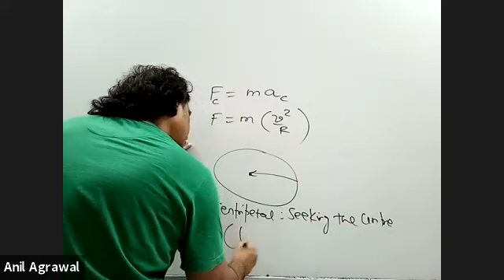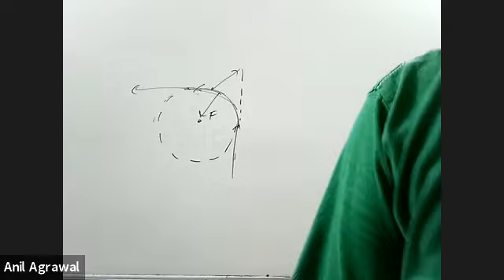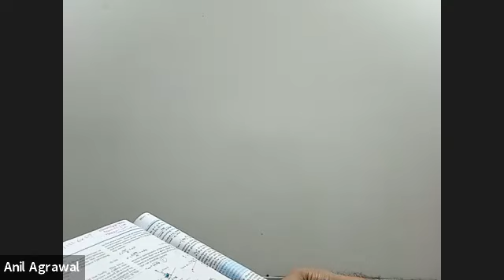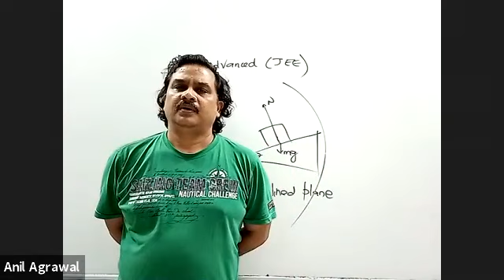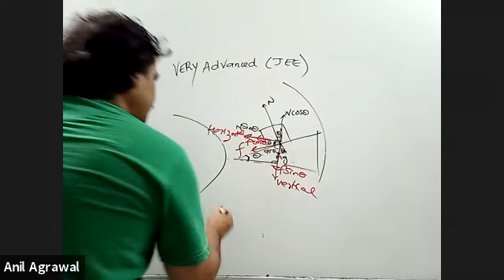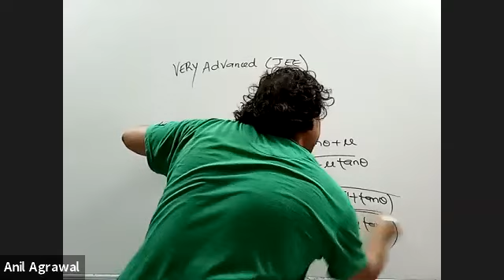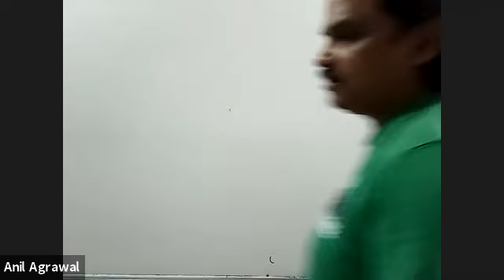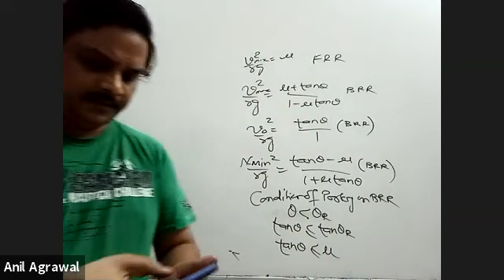LAWS OF MOTION 9 - CIRCULAR MOTION : LEVEL CURVE & BANKED CURVE